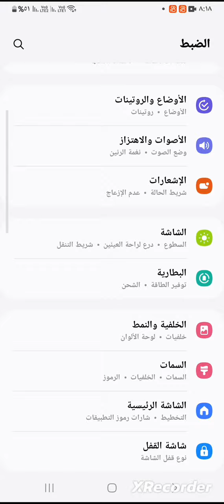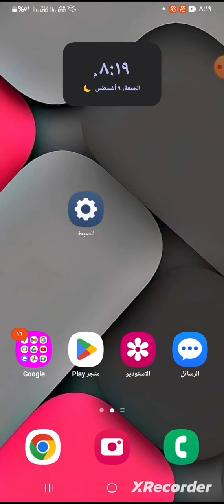ميزة فى الواتساب لا يعرفها الكثير .. حكاية الواتساب !!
هتعرف فى الفيديو ده إزاى الرسائل أللى ما لحقتش تقرأها فى الواتساب تظهر ليك مرة ثانية وتقدر تشوفها وترد عليها.. ميزة جميلة جدا فى الواتساب لازم نفعلها فورا